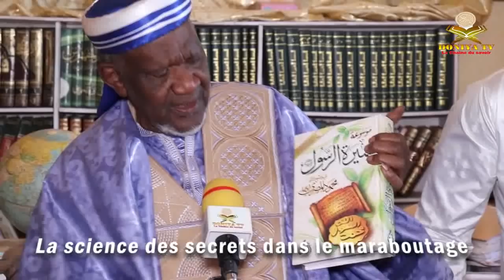PROFESSEUR CHEICK YACOUB DOUCOURÉ LA SCIENCE DES SECRETS DANS LE MARABOUTAGE. VOL: 02. علم الأسرار.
PROFESSEUR CHEICK YACOUB DOUCOURÉ LA SCIENCE DES SECRETS DANS LE MARABOUTAGE. VOL: 02.
أسئلة وأجوبة حول: علم الأسرار. بصوت فقير الله يعقوب دوكوري. الرقم: ٢